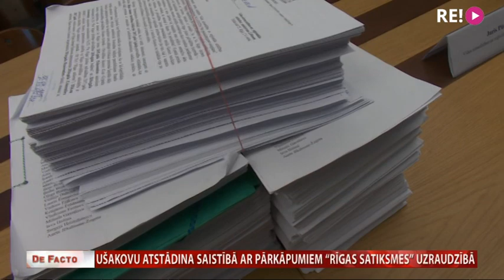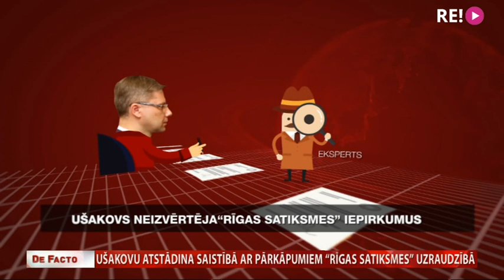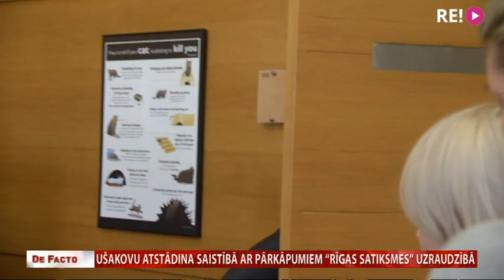Ušakovu atstādina saistībā ar pārkāpumiem “Rīgas satiksmes” uzraudzībā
Lai gan sākumā ministrs Juris Pūce Rīgas mēram Nilam Ušakovam lika atskaitīties par 12 dažādiem pārkāpumiem, pēc mēra atbildēm vairāki no tiem ir “atkrituši”. Un tagad pārmetumi ir lielākoties par to, kā mērs pārraudzījis “Rīgas Satiksmi”.